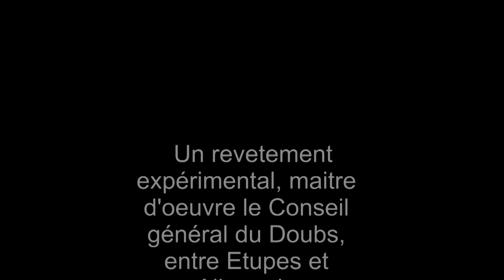Voujeaucourt Roller Club Vitesse : Vidéo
Revêtement expérimental à Etupes